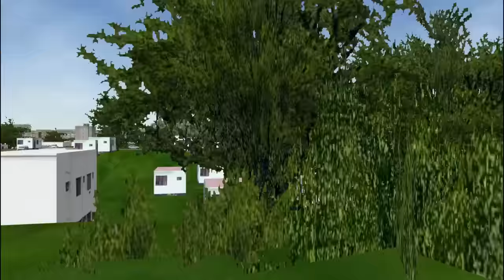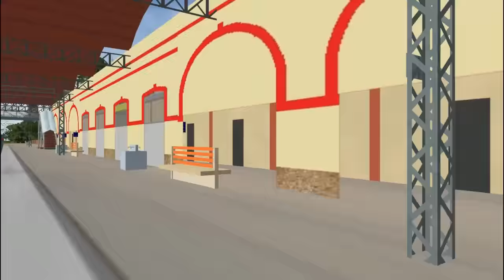Amritsar Ludhiyana Passenger Express Train Part 2 in MSTS Open Rails by Sumit Mehrotra